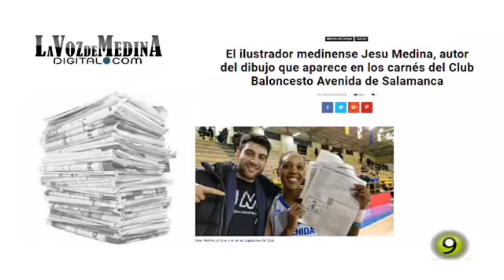📺✍️ El ilustrador medinense Jesu Medina autor del dibujo que aparece en los carnés del Club Avenida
📺✍🏼 Telemedina noticias habla sobre el diseño que hice para el carné del Club de Baloncesto Femenino Perfumerias Avenida de Salamanca.

¡Muchas gracias a Rocío Herrero y a Telemedina!